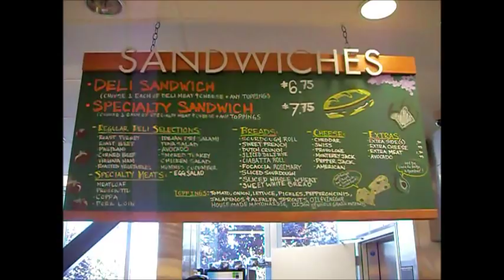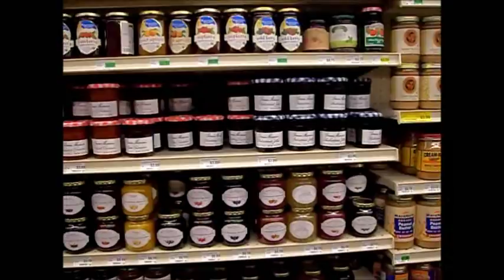Berkeley Bowl West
Lois Larson's First time at BBW